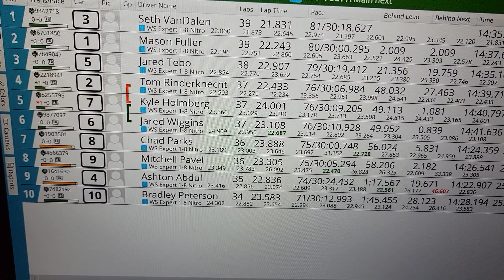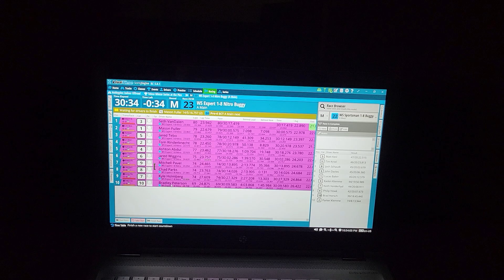2021 Tekno Winter Series Expert Nitro Buggy A-main - HobbyTown HobbyPlex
Start to finish action from the Expert 1/8 Nitro Buggy A-main at round 5 of the 2021 Tekno Winter Series.

Seth Vandalen, Mason Fuller battle for 30 minutes at the HobbyTown HobbyPlex.